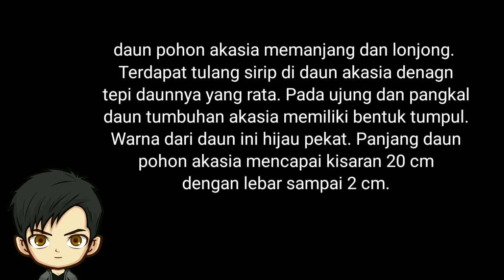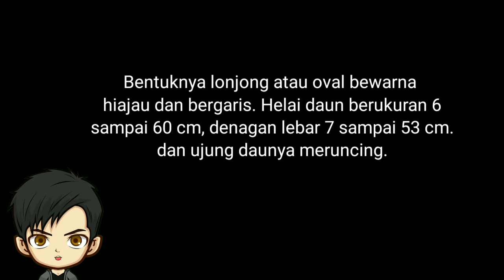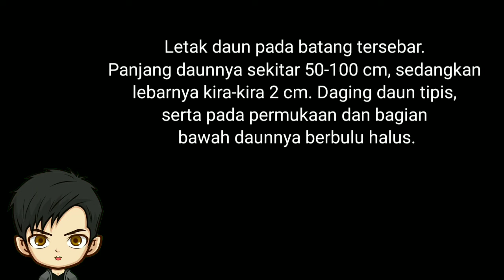STRUKTUR DAN MORFOLOGI PADA DAUN